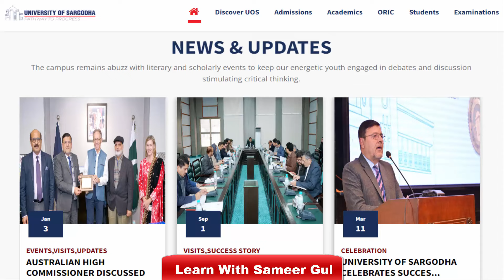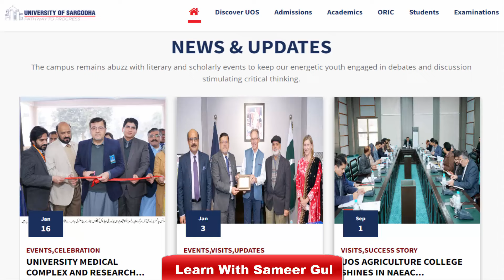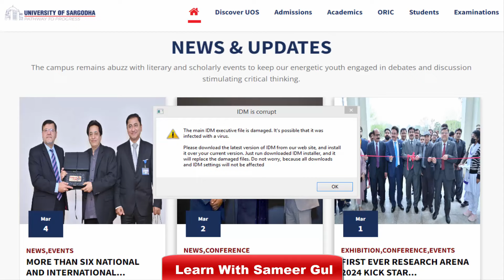MA M.Sc Admission 2024 | MA MSc Admission 2nd Annual 2023 UOS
In this video I will explain to you about MA M.Sc Admission 2024 | MA MSc Admission 2nd Annual 2023 UOS.

how to apply online admission form ma msc uos, online admission form ma msc uos,